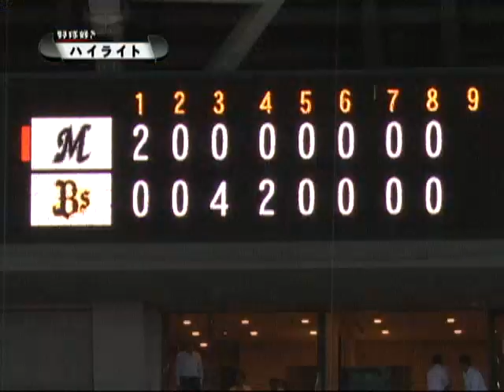【2010年9月8日 ダイジェスト】オリックスvs千葉ロッテ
チャンスを確実にモノにし、着実に点を重ねたオリックスの完勝。北海道日本ハムが埼玉西武に敗れたためオリックスは単独4位に、そして3位の千葉ロッテにゲーム差2.5と迫った。木佐貫洋は約40日ぶりの勝利をあげ今季10勝目。(2010年9月8日 オリックス・バファローズ対千葉ロッテマリーンズ)